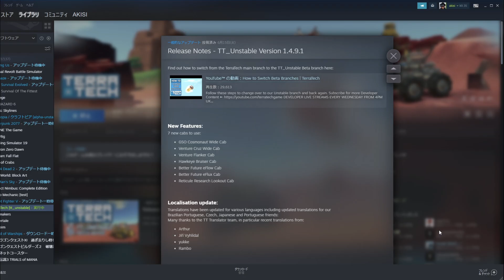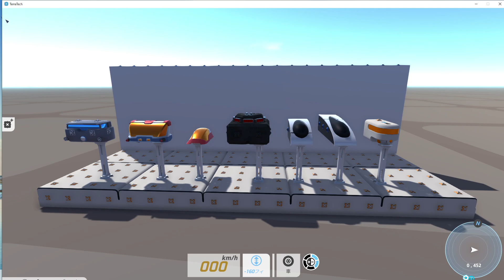Bアプデで追加された新パーツで色んな機体作ってみた！ テラテック最新情報【TerraTech】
再生リスト
アキシのゲーム部屋(ディスコード)↓
気軽にご参加下さい♪
テラテック実況始めました！ヘリコプターや戦闘機などの飛行機、ホバーの戦艦をいつか作りたいですね・・・最近はお金が欲しくて拠点ばかり作ってます。ゆっくりですが上達はしてきていると思うのですが、最強の機体が作れるように頑張ります！
ちなみにswitch、PS4ではなくPCのsteam版です！
キーボード操作ムズい
こんにちは！田舎っぺゲーム実況者アキシといいます！
テラテックをメインに配信中です！
主にネタ系、まったり実況動画になります。